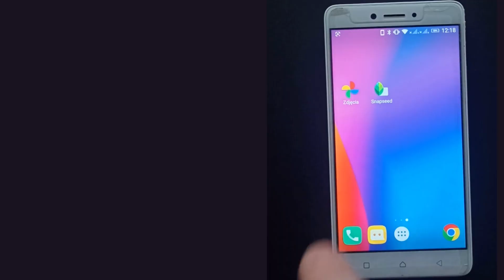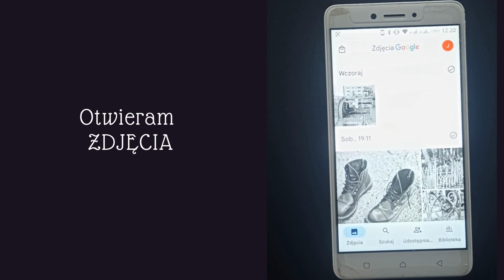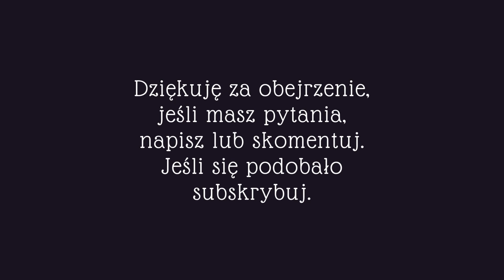Smartfon, powiększalnik, odbitka